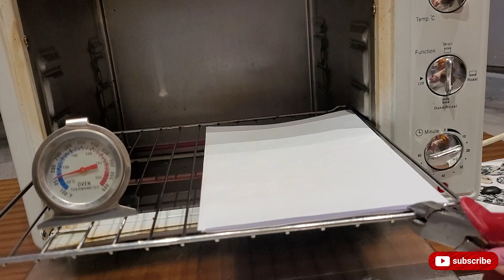DIY:Mokume-gane,hollow beads,achromatic color pendant. Polymer clay set tutorial.